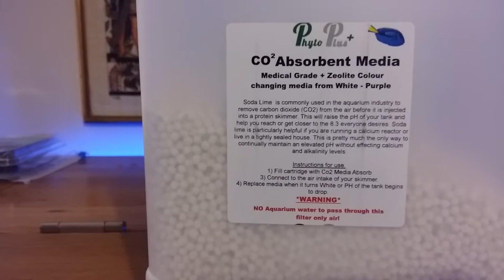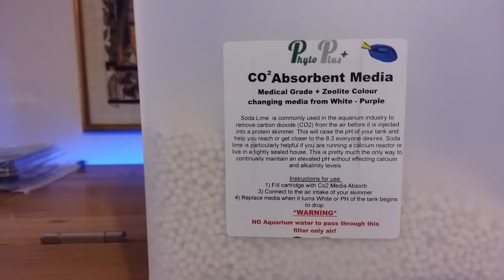co2 scrubber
Fauna Marin skim breeze co2 scrubber